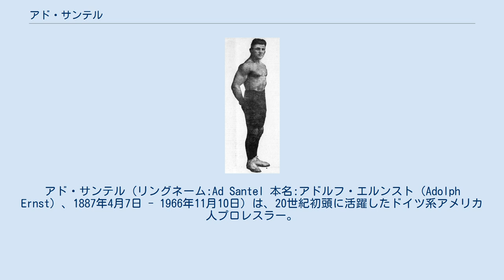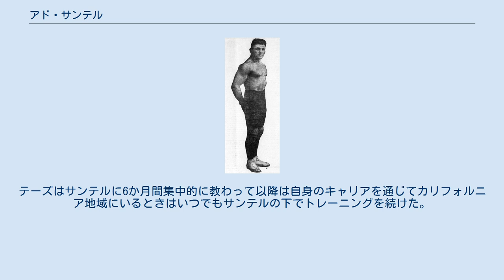アド・サンテル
アド・サンテル（リングネーム:Ad Santel 本名:アドルフ・エルンスト（Adolph Ernst）、1887年4月7日 - 1966年11月10日）は、20世紀初頭に活躍したドイツ系アメリカ人プロレスラー。
キャッチ・レスリング最強の実践者の一人と考えられているが、彼はまた講道館柔道への対戦により、近代最初の総合格闘家の一人であると考えられている。
現役時代は世界ライトヘビー級チャンピオンであり、長年にわたってタイトルを保持していた。
 アド・サンテルは、日本人の柔道家で黒帯五段の実力を持つ伊藤徳五郎と対戦するが、これは現代武道歴史上最初期の異種試合の1つとして知られる。
サンテルは柔術のスペシャリストである野口潜龍軒との対戦経験があり、柔術に対する知識があったので、柔道のルールの下で闘い、テイクダウンを奪った上で伊藤を破り、柔道の世界王者を宣言した。
なお、伊藤徳五郎は数ヶ月後の1916年6月10日、絞め殺しでサンテルを破りリベンジし、サンテルを破った最初で最後の柔道家となった 。
 1914年10月、サンテルはシアトルにやって来て、過去に引き分けていた柔道家の三宅タローに挑戦した。
サンテルは強力なハーフネルソンスラムを三宅に決め勝利し、三宅はそのダメージで試合後30分間めまいが続いたという。
柔道の創始者嘉納治五郎はこれを新たな屈辱と見なし、敗北の復讐のために五段の黒帯坂井大輔を送りこんだが、サンテルはアームロックを2度極めて再び坂井を破った。
 この試合以降、講道館は挑戦者を派遣してこず、サンテルは講道館に挑戦するために日本に行くこと決め、同じくレスラーである弟子のヘンリー・ウェーバーと柔道の有段者でプロレスラーに転向した日本人レスラーのマティ・マツダとチームを結成した 。
アメリカでアドのチームと講道館との一連の試合を主催するさいに手伝ってくれた講道館のメンバーである岡部平太の尽力で日本渡航が可能となったが、来日したアドに対し、嘉納は対戦を拒否し、対戦した門下生は破門すると厳しい対応をとったが、系列の弘誠館が受けてたち、6人の柔道家が挑戦の名乗りを上げ、庄司彦男、永田礼次郎、増田宗太郎、清水一の4名の柔道家との対戦が決定。
両者合意の上、柔道着の着用とあらゆる投げ技や関節技を含む寝技を認める中立的なルールの下で試合が行われることとなった。
試合は東京九段の靖国神社相撲場で1921年3月5日と6日の両日に行われ、1万人の観衆の前で、初日にサンテルはTKOで永田を破り、翌日の庄司との対戦では60分間時間切れ引き分けとなったものの、マット上でダメージを受け倒れている庄司を会場からサンテル自身が担いで退場する等、その強さを観客に見せつけた。
その後、サンテルはウェーバーを破った清水一と対戦し勝利し、弟子の雪辱を果たしている。
 フランク・ゴッチとジョージ・ハッケンシュミットの有名な1911年の試合から数年後、サンテルはルー・テーズに、トレーニングでハッケンシュミットを負傷させこれを事故のように見せるよう、ゴッチの支持者から5,000ドル支払われたと語ったという。
ハッケンシュミット自身によると、ハッケンシュミットの膝に押し付けようとしたときにスパーリングのパートナーであるDr. ローラーが誤って彼の右足がハッケンシュミットの右膝を打った。
彼のスパーリングパートナーはジェイコブス・コッホやワラデック・ズビスコとローラーであった。
サンテルはハッケンシュミットまたはローラーによるハッケンシュミットとのトレーニングについては言及されておらず、どちらも推察の域であるが、しかしサンテルはハッケンシュミットのヘッドトレーナー兼スパーリングパートナーを本名であるアドルフ・エルンストを使用して約1年前から2度目のゴッチとの対戦でローラーと交代するまで続けていた。
エルンストの名はハッケンシュミット特集のほぼすべての新聞記事に、ゴッチの再戦の数か月前から掲載されていた。
ハッケンシュミットは、ゴッチとバーンズがサンテルへの支払いを拒否することを期待して、ローラーの話を出したのではないかと信じられている。
 サンテルのプロレスのキャリア全盛は20年代を含めて30年代で、1910年代に対戦したトップレスラーは世界全体でみるとジョー・ステッカー、 ガス・ソネンバーグ、 ジョン・ペセックとディック・デビスコートらである。
1922年にサンテルは...